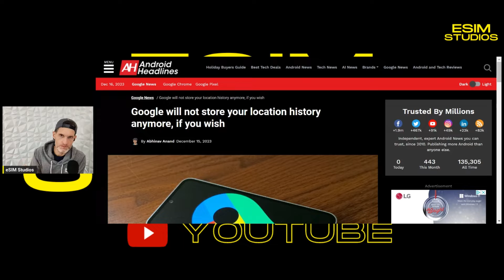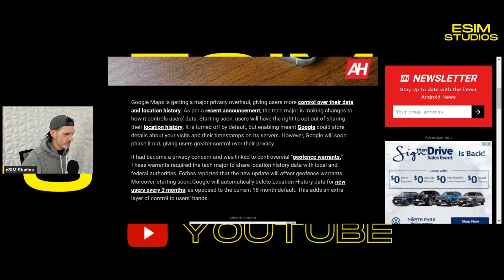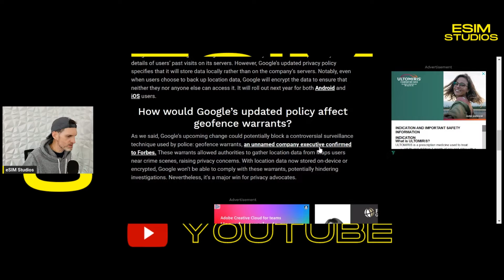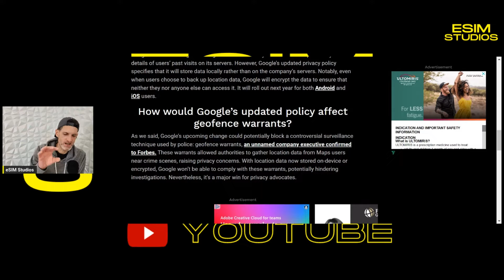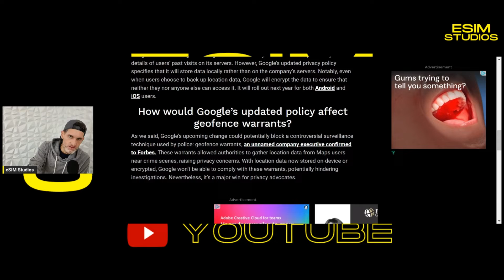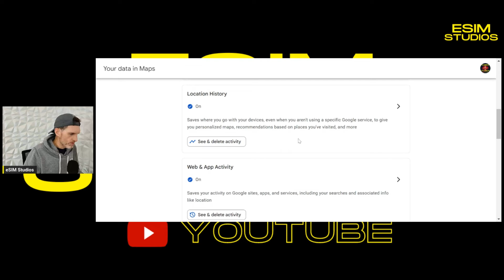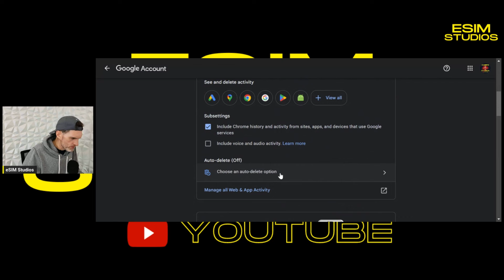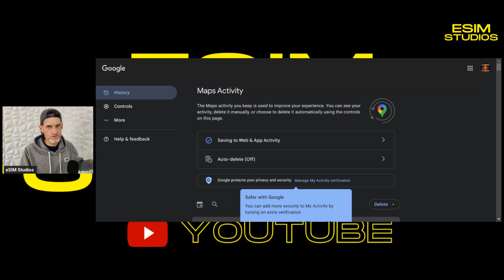Google Will Not Store Your Location History Anymore | Here is How to Turn it Off in Maps Settings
CMF Watch Pro | CMF by Nothing
Entry link is at the bottom of our website.

We review technology products! If you have an item such as an app, a phone case, phone, car mount or anything tech related PLEASE reach out to us via Email or Google Chat to discuss the opportunities.